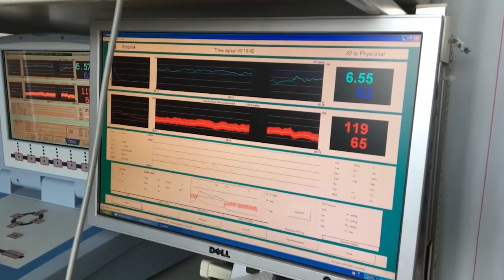De kanteltafeltest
Hoe gaat de kanteltafeltest in zijn werk?